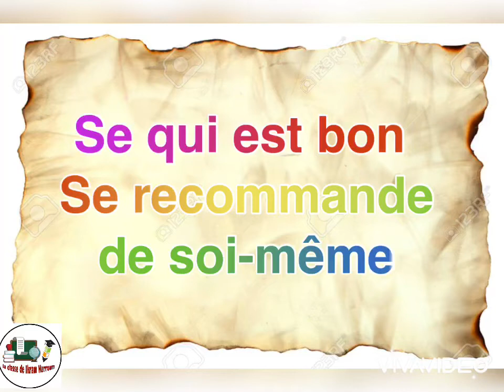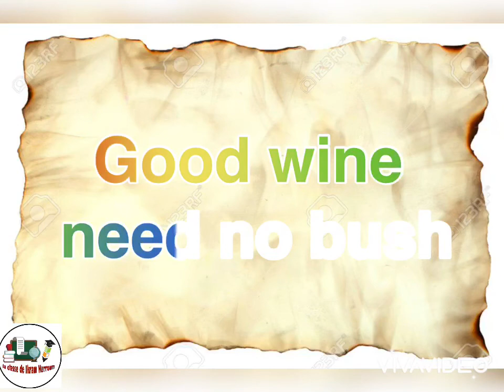Le proverbe du jour: À bon vin point d’enseigne